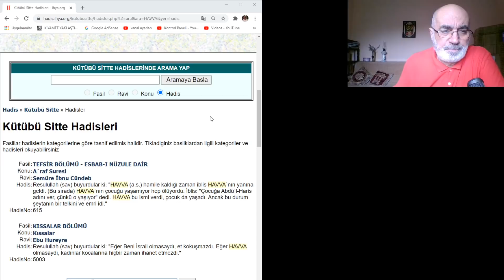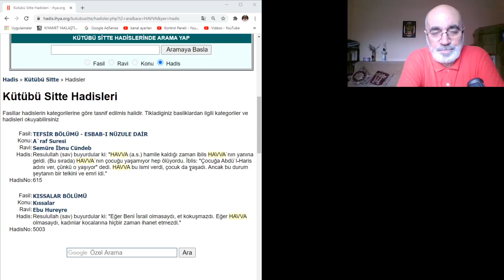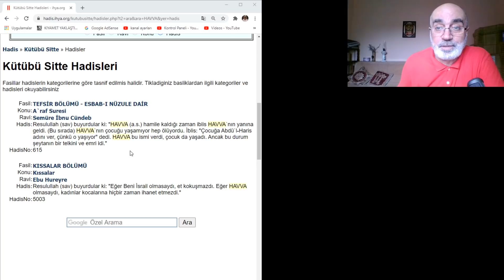İSLAMCILAR NEDEN İSTANBUL SÖZLEŞMESİNE KARŞIDIRLAR?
İslamcılar dinleri gereği kadınların özgürleşmesine karşı çıkaralar. Peygamberleri de kadınları insan yerine koymamıştır. Öldüğünde arkasında onlarca dul kadın ve cariyeler bırakmıştır.